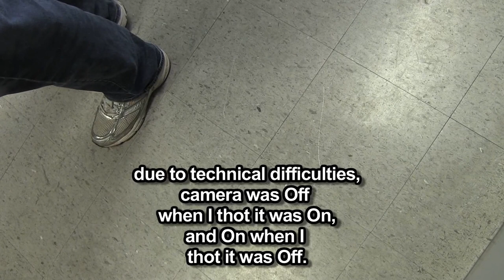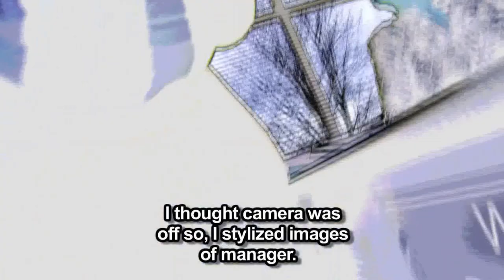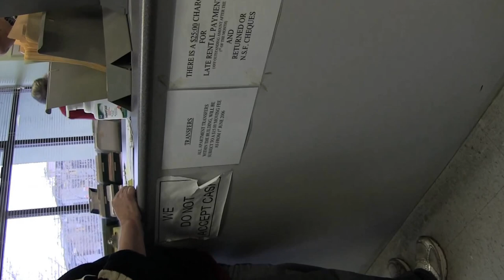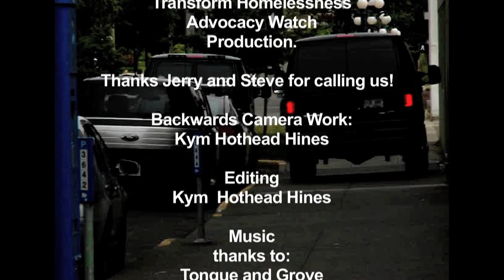False Advertising: View Towers Residents Demand Dignity.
Published on Dec 5, 2012/Updated Dec.7th,
Residents LOVE THEIR HOMES at View Towers.  They want to live with dignity.  Residents even recently since this footage went public have been threatened with "at least your rent has not gone up!".  We already have footage of black mold on a lower floor @ View Towers, its a matter of time before I get it up.  Tenants have the right to have a healthy stairwell by having it cleaned daily: A right to Security by having security going up and down stairs floor to floor as SOME SECURITY do.  A basic right to have heat that is consistant.
The housed and privileged Community of Victoria and the City of Victoria under Dean Fortin can help fight for affordable housing NOW.  Together the residents, management and owners can come to an agreement on these issues.  Given that tenants, including myself, have presumably been paying for sauna and whirlpool fee's, over the years those fee's add up!  How about that money be used to insure the above needs be taken care of and this amasing community of people who have the right to dignity and security and health in terms of the home they LOVE are responded to in a timely manner.  May residents begin to write letters and keeping copy's of those letters.  This video proves that IS important.
A resident at View Towers called me, kym hothead and asked for THAW to come and film five residents who wanted to go to management and ask:
Why does the Times Columnist have an ad suggesting that View Towers has a sauna and whirlpool when the FACT is that neither has worked for 6 years? Also, for a few years before that it was hit and miss due to constant repair.
Why has the roof NOT BEEN RE INSULATED since 6 years ago the insulation was taken out due to repair?
Please listen to us as we are aware that the new heating system WILL NOT WORK due to NO INSULATION ON ROOF makes it hard maybe to control the heat OR View Towers management is actually turning off heat in hallway up on 19?
When I arrived, the five of us went down only to find the manager not there.
We went back the next day, two were able to attend on such short notice.
I have to apologize for the bad camera work, my eyes and my disability got in the way, no excuse just fact, as a result, when I thot camera was ON it was actually OFF and OFF when it was actually ON.
Therefore I had a lot of editing to do in order to respect the boundary that the manager had immediately which was "GET OUT" and "SHUT UP" and "YOU HAVE NO RIGHT TO BE HERE." I did have a right to be there as I was asked to help document the concerns being brought up as people felt their concerns were being ignored.
I end up giving feedback and state that the concerns need to be written down and copy's made and copy's passed around to other tenants so all residents know.
Steve shares more one on one later,
The next day we here the Ad was changed the next day, the part about a sauna and whirlpool was removed.